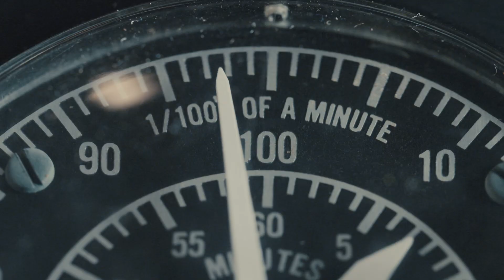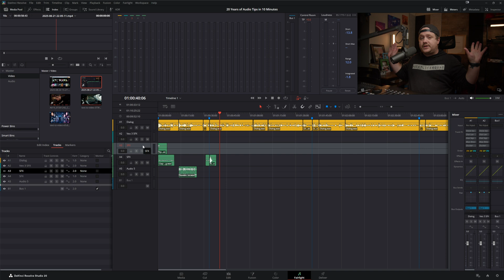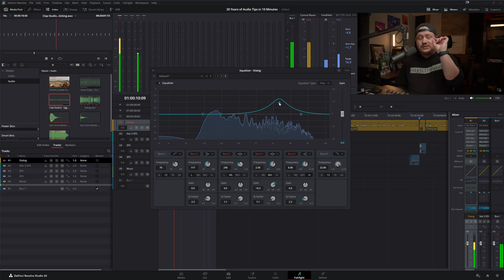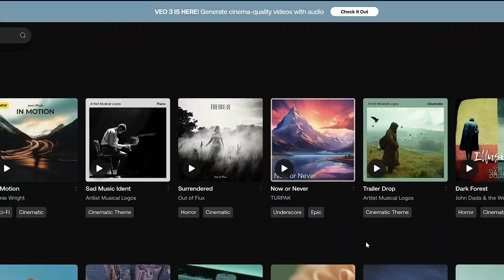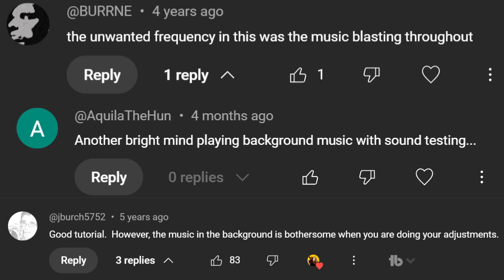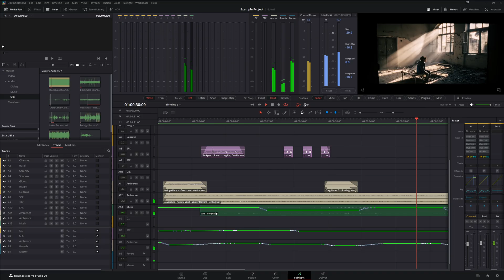20 Years of Audio Editing Tips in 10 Minutes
🎧These audio editing tips will get you thinking about audio mixing like a pro!
🔥Checkout Veo 3 From Artlist (2 Months FREE)*

Embark on a transformative journey through two decades of audio editing wisdom condensed into just 10 minutes. Whether you're a filmmaker, video creator, or aspiring audio engineer, these time-tested tips will sharpen your skills and boost your audio quality. Dive into each insightful segment and learn how to optimize your workflow and create professional-grade soundscapes, no matter what software you use.

Chapters
00:00 - Intro
00:33 - Tip 1
01:40 - Tip 2
02:50 - Tip 3
03:48 - Tip 4
06:33 - Tip 5
07:41 - Tip 6
09:18 - Tip 7

USEFUL TOOLS
MotionVFX: Motion Graphics for DaVinci Resolve*
Artlist: High-Quality Music and SFX (Get 2 Months Free!)*